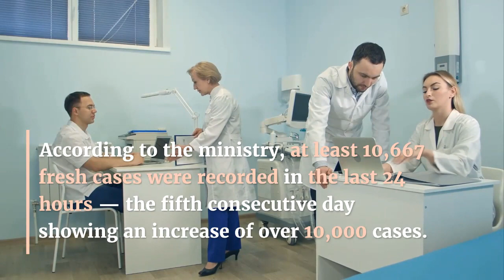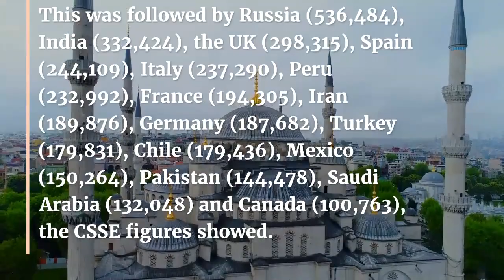10.6K new cases take India's corona tally to 3.43 lakh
10.6K new cases take India's corona tally to 3.43 lakh

In India witnessed a spike of 10,667 COVID-19 cases, with 380 deaths, thereby taking the total tally to 3,43,091, Union Ministry of Health and Family Welfare data revealed on Tuesday.
According to the ministry, at least 10,667 fresh cases were recorded in the last 24 hours — the fifth consecutive day showing an increase of over 10,000 cases.
A total of 9,900 people have succumbed to the deadly disease since the first case was reported on January 30, the Health Ministry data said.
For the eight consecutive day, the number of recoveries (180,012) remained higher than the active ones (153,178).
The recovery rate of India has also crossed the 50 per cent mark.
Maharashtra remained the worst-hit state in the country with total cases crossing the one lakh mark — 1,10,744 cases, including 4,128 deaths.
Maharashtra witnessed a spike of 2,786 cases in the last 24 hours with 178 fatalities.
Tamil Nadu with 46,504 cases and the national capital with 42,829 Covid-19 cases followed Maharashtra’s lead.
Delhi witnessed a growth of 1,647 cases in the last 24 hours with a total of 1,400 deaths.
States with more than 10,000 cases include Gujarat with 24,055 cases and 1,505 deaths, Uttar Pradesh (13,615), Rajasthan (12,981), Madhya Pradesh (10,935) and West Bengal (11,494).
Meanwhile, the overall number of global COVID-19 cases has topped the 8 million mark, while the death toll surged to over 436,000, according to Johns Hopkins University.
As of Tuesday morning, the total number of cases stood at 8,015,053, while the fatalities increased to 436,322, the University’s Center for Systems Science and Engineering (CSSE) revealed in its latest update.
With 2,113,372 cases and 116,135 deaths, the US continues with the world’s highest number of infections and fatalities, according to the CSSE.
In terms of cases, Brazil comes in the second place with 888,271 infections.

With 43,959 COVID-19 deaths, Brazil accounts for the second highest number of fatalities in the world.
The other countries with over 10,000 deaths are the UK (41,821), Italy (34,371), France (29,439), Spain (27,136) and Mexico (17,580).